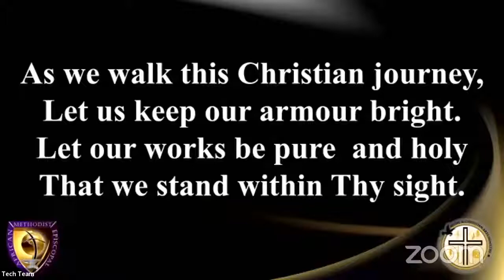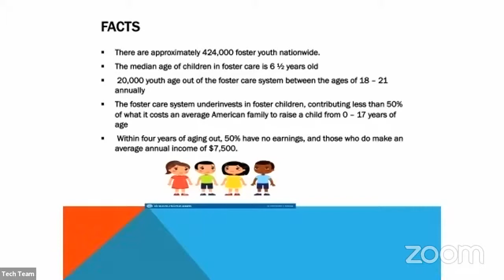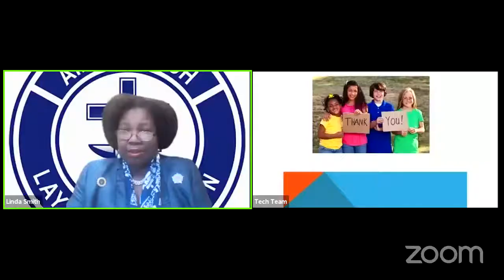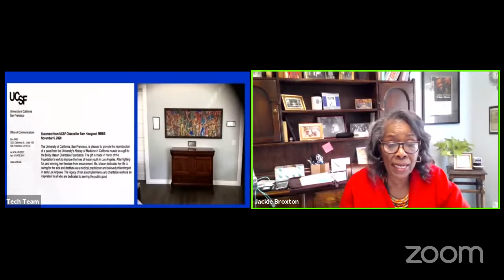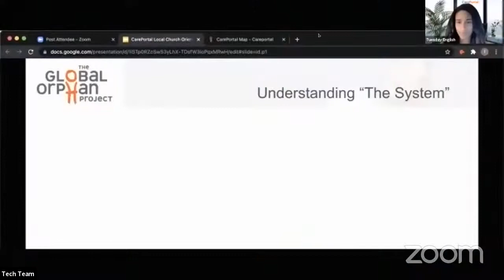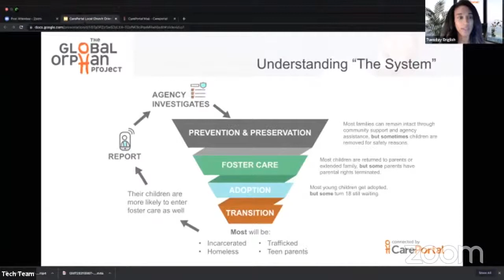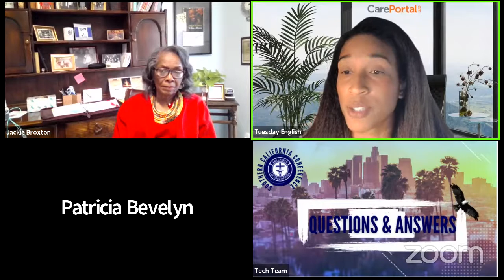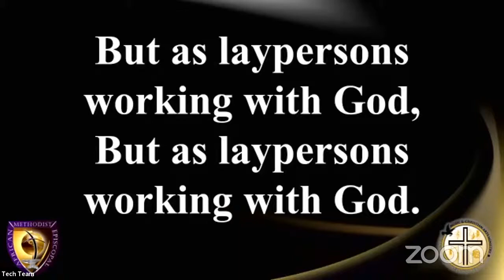97th Session of the Southern California Conference: Lay Organization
Join this "Call to Action" among The Village! Let's dispel the myths of the COVID vaccine. Let's get informed.